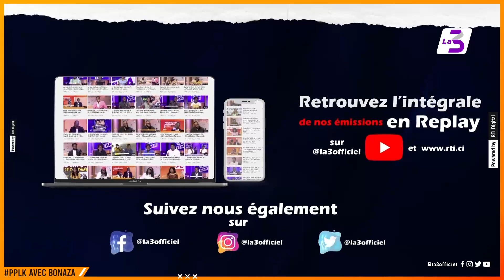Peopl'Emik | La Question Modia du 12 Avril 2022 Avec Bonaza par Annie-France